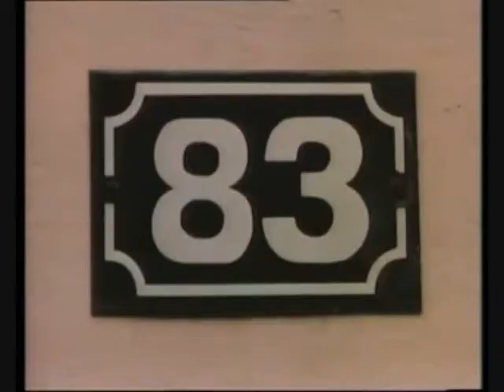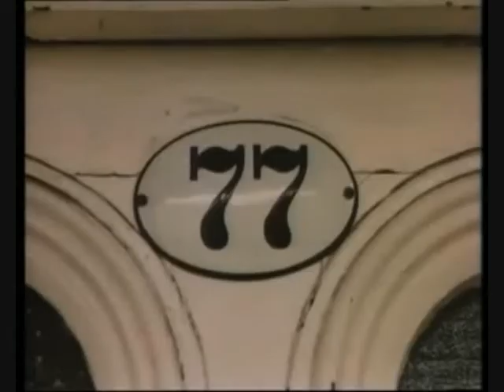Tony Ashton - The Crezz {Theme from Thames TV Series}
Written By - Tony Ashton

Format - 45 RPM - Side A

Released - 1976